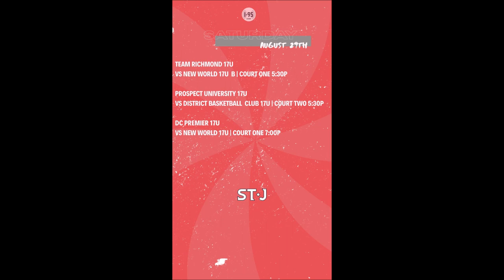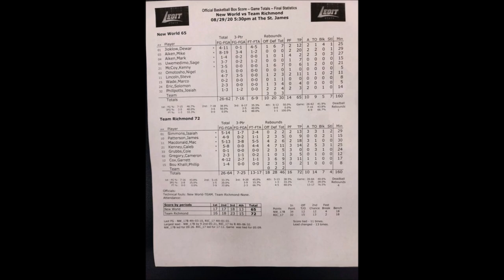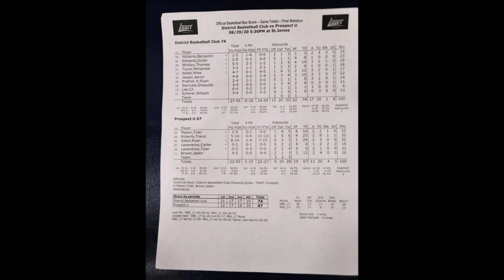New World AI vs Team Richmond 17U- 2020 I-95 Coalition League Powered by The St James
New World AI vs Team Richmond 17U + Look in & finish of Prospect U vs DBC 17U
2020 I-95 Coalition League Session 4 Powered by The St James
Springfield, Virginia